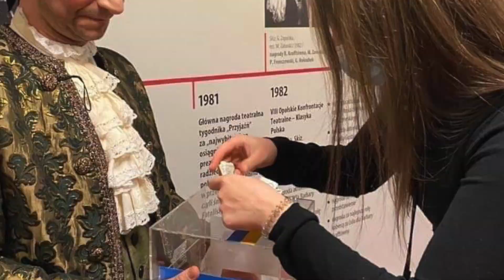Teatr dramatyczny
35 tysięcy złotych - tyle w ostatnich dwóch miesiącach na pomoc Ukrainie zebrała fantastyczna drużyna Teatru Dramatycznego na rzecz ukraińskich uchodźców i ukraińskich bohaterów walczących z rosyjskim agresorem.

Dlaczego zdecydowali się rozpocząć współpracę z ODF? Jak przebiega kwestowanie, a następnie liczenie środków? Dlaczego są tak skuteczni? I co aktorzy mają do powiedzenia samym Ukraińcom? O tym wszystkim usłyszycie od wspaniałego Łukasza Wójcika, społecznika a na co dzień aktora Teatru Dramatycznego.